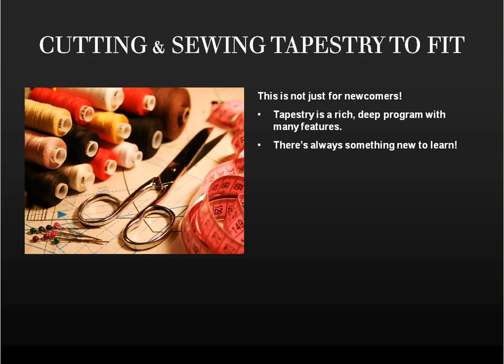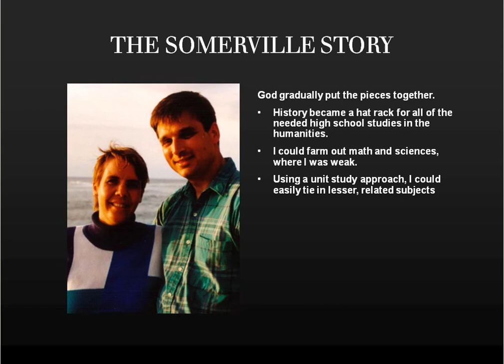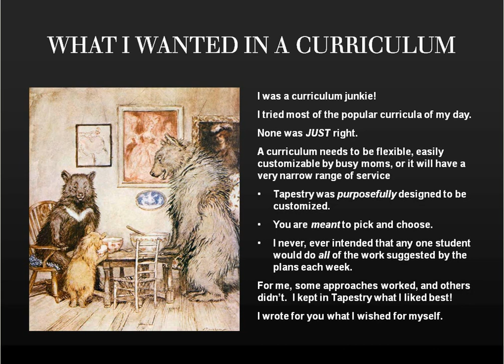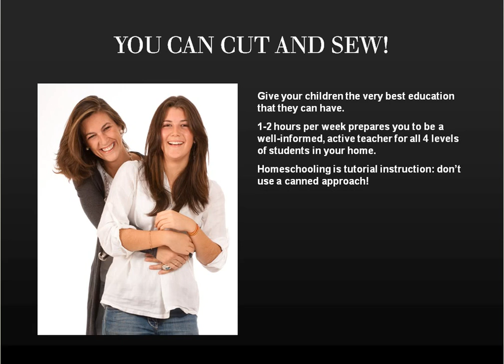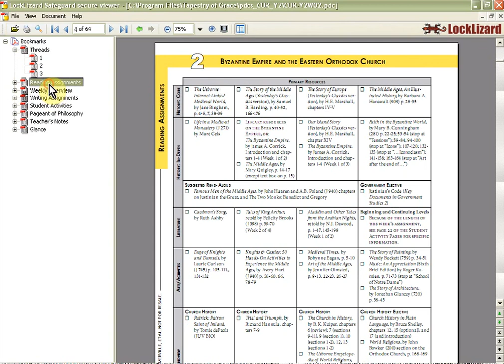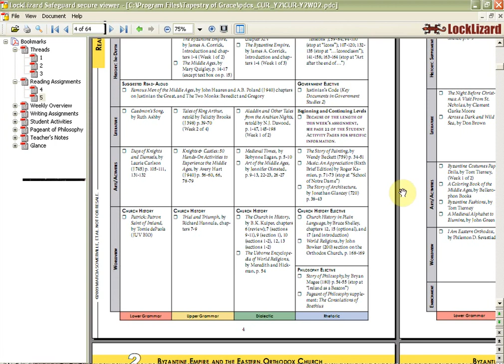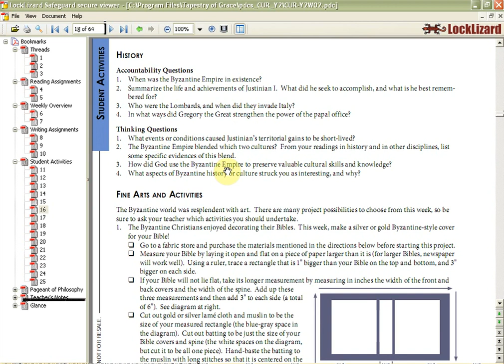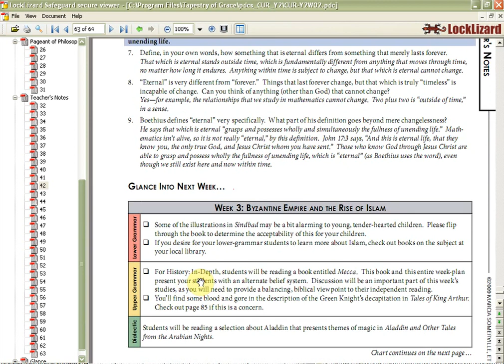Tailoring Tapestry to Fit